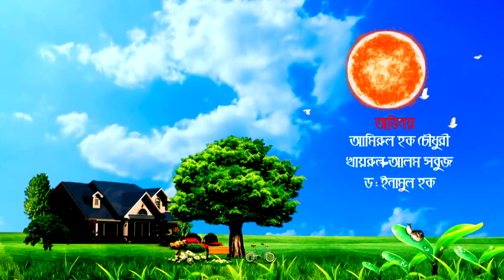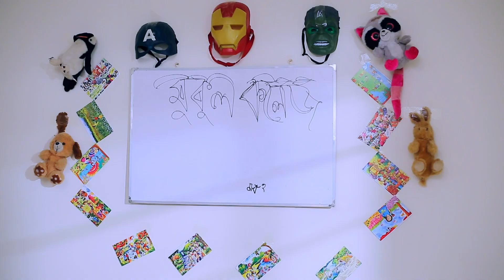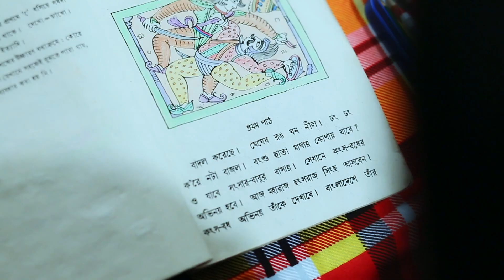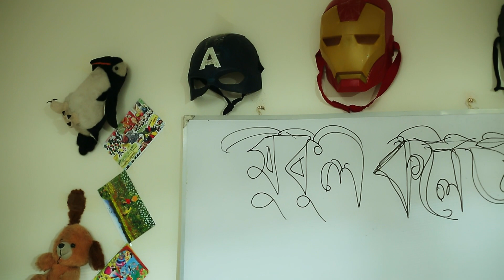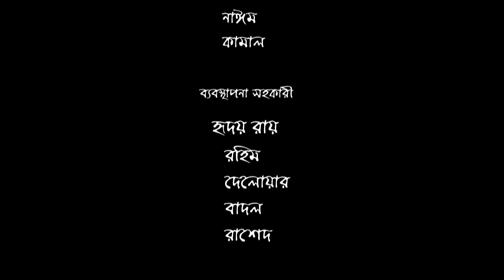মুকুল কলেজ | Mukul College | Mir sabbir | Farzana chumki | Eid ul azha natok 2019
NATOK: MUKUL COLLEGE
Writer & Director: Mir Sabbir

Cast : Farzana chumki,Chitro lekha guho,amirul hoq chowdhury,Dilara jaman,sormili ahmed,Kahai rul alom sobuj,Dranamul hoq,Joy raj ,Noresh vhuya ,amin azad Etc

Eid Ul Azha Natok 2019

এই গল্পটি সম্পূর্ণ কাল্পনিক, কারো বাস্তব জীবনের সাথে  কোনো  মিল নাই | যদি কারো ঘটনা বা চরিত্রের সাথে মিল থাকে তাহলে আমরা আন্তরিক ভাবে দুঃখিত | গল্পটি শুধু আপনাদের বিনোদনের জন্য নির্মাণ করা হয়েছে | এই গল্পটির প্রতি আপনাদের কোনো প্রকার অভিযোগ থাকলে অনুগ্রহ করে কমেন্টে করে জানাবেন | আমরা যা কিছু করি শুধু মাত্র আপনাদের আনন্দ দেওয়ার জন্যই করি |  আর আপনাদের আনন্দ দিতে পারলেই  আমাদের সার্থকতা |

All our videos only for funny purpose to entertain you, So all characters and events are fictional. They do not have any kind of connectivity to real life. Any resemblance to real person or life will be coincidence. All the best and have a nice day !

*** ANTI-PIRACY WARNING ***

This content is original and copyright to Mir Sabbir. Legal action will be taken against those who violate the copyright.

Thank you - Mir Sabbir